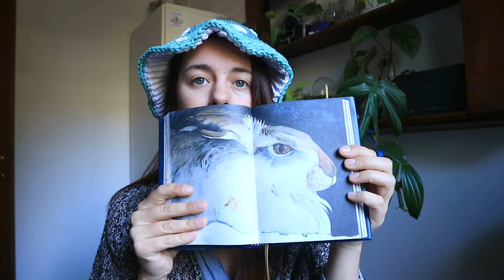COSE BELLE🍄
Ciao Anime belle, benvenut3 in questo nuovo video COSE BELLE!

*Il mio merchandising - felpe e magliette sostenibili e molto altro